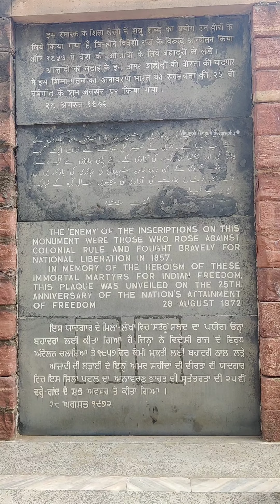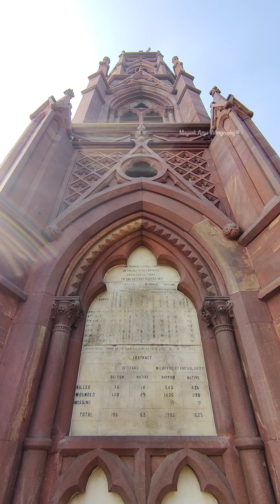Where History Haunts : A walk in northern ridge - Mayank Arya Videography ©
Where History Haunts : A walk in northern ridge

After the British drove out the Marathas in the Battle of Patparganj in 1803, Delhi was in their stronghold.

The Mughal Emperor was a puppet king and the real power lay with the British administration. As the 19th century progressed, a new city began to settle in the northern outskirts of Shahjahanabad.

From the haveli of Hindu Rao, the hunting lodge of Feroz Shah Tughlaq and important landmarks related to the Revolt of 1857, this trail passing through the Northern Ridge encapsulates within itself many untold stories which changed the course of Delhi's history forever and which significantly shaped the city we live in today.

Being one of the most afflicted areas during the Mutiny, it is also famous for various haunted
stories and experiences.